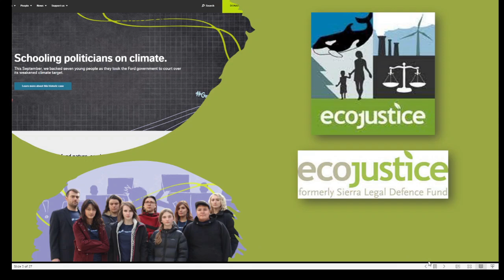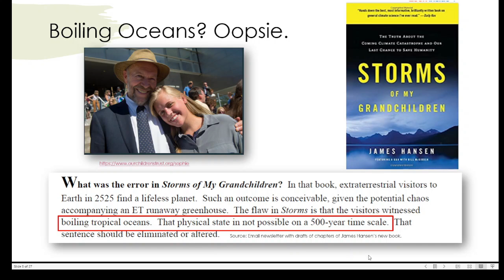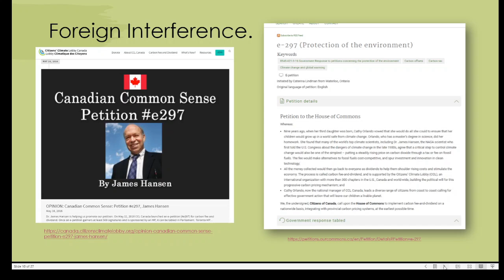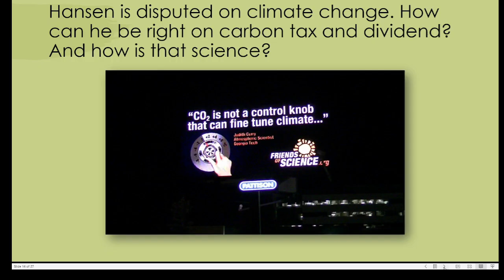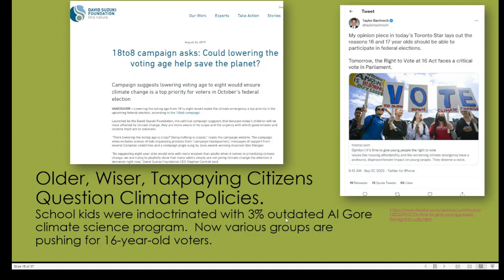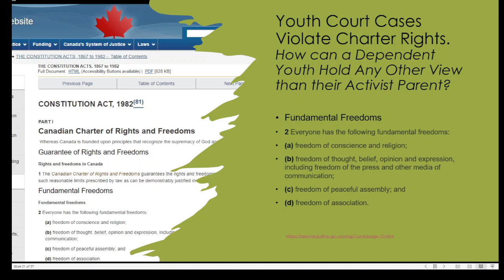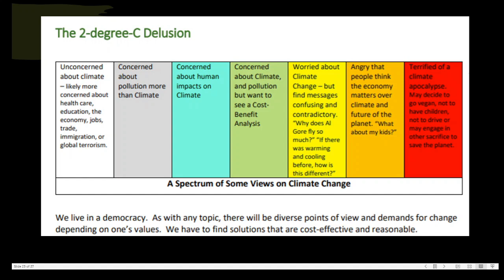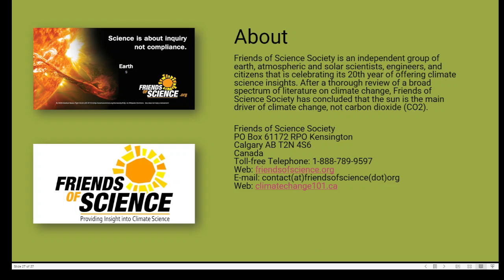Debunking Ecojustice GENClimate Action #4 - Juliana and James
The Ecojustice GENClimateAction case against the Ontario government appears to be a copycat case of one in the US wherein the granddaughter of climate scientist James Hansen is the lead litigant and Hansen is named as her guardian. Kids are being exploited by adults in these roles where they do not really have freedom to object or dissent because most of them are dependent youth. We find that James Hansen's influence on climate policies in Canada are quite far reaching. Via the Citizens' Climate Lobby (CCL), he has been actively agitating for petitions to raise the carbon tax to $210/t, claiming that people will like to get a higher rebate of 'climate money' (as CCL calls it). This is not the only deceptive messaging from him. This video looks at a PBS Frontline Interview with Senator Timothy Wirth, who recounts how they purposely disabled the air conditioner for James Hansen's 'global warming' testimony to the US Senate, in a room filled with bright, hot TV lights (such as was required before digital cameras). We also look at his misleading comments about Venus and why it is so hot there. In the US "Our Children's Trust" claims to have been supporting the Ecojustice litigants in another case "La Rose et al v Crown." And then we find that the David Suzuki Foundation and others is advocating for kids to have the right to vote. These would be the kids who have been exposed to the outdated Al Gore science program called the 3% - the kids who have been told they are the 'final generation' that can solve climate change. We find evidence that media is all on board with this due to some kind of cozy relationship with the Strathmere Group via a major ad agency. Once adults have pushed these young people into the spotlight, will they ever be able to reconsider their stance? And again, the element of foreign funding being used to change Canada's climate and energy policies arises. If you like our work, please consider a $20 donation to help us celebrate our 20th year of operation. OR join us! Comments welcome.